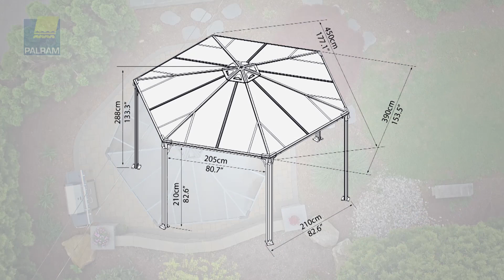Monaco Grey Bronze Gazebo Product Video